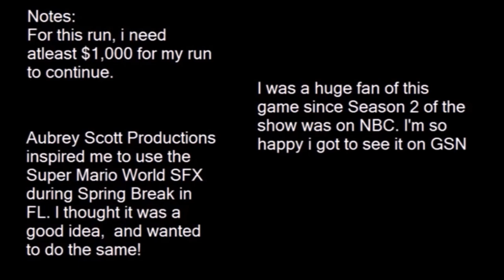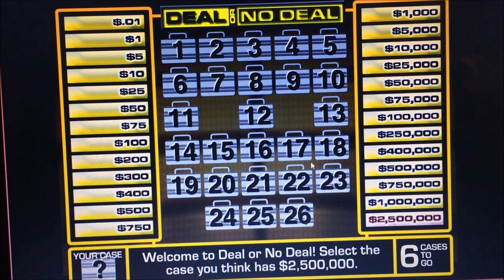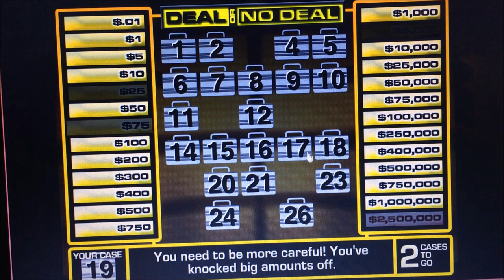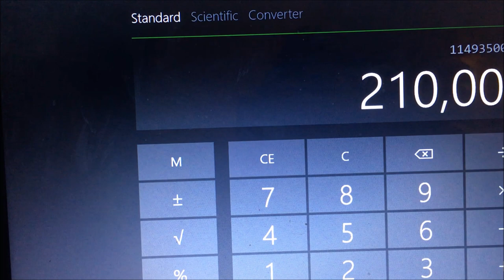Deal or No Deal Online Game #47 - $2,500,000 Game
First game of the year. Enjoy!